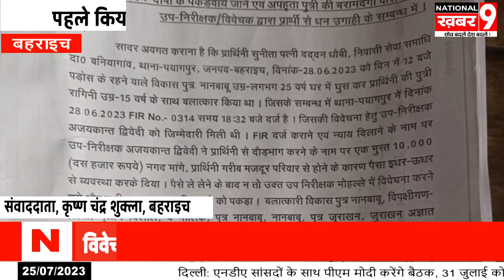पहले बलात्कार फिर लड़की को किया अगवा पुलिस ने लिया पैसा फिर भी नही हुई मदद